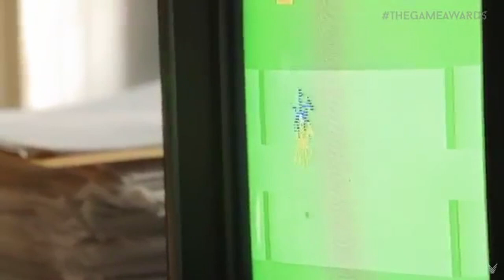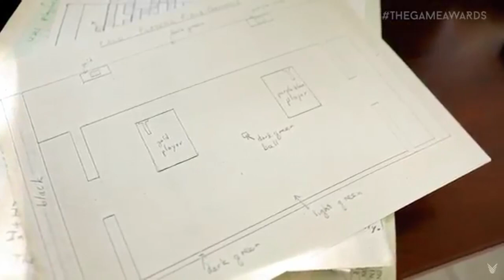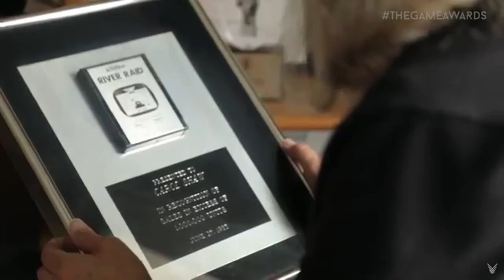Carol Shaw one of the first female game designers in the video game industry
Video games awards documentary